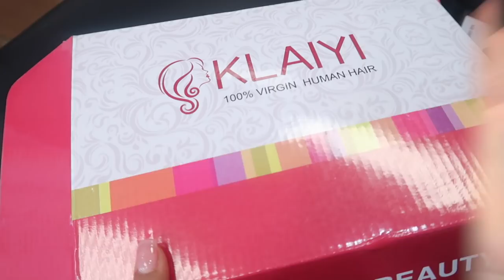VLOG: GOING BLONDE TO LOOK LIKE A SUGAR BABY | KIRAH OMINIQUE FT. KLAIYI HAIR